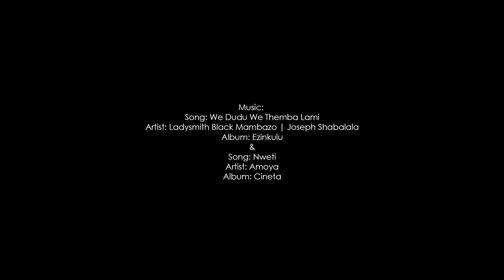Arte Architects - Ingwe Lodge - South Africa